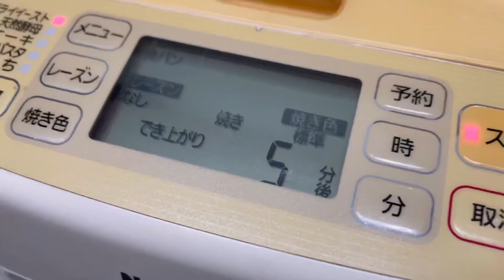《極上のサマーフルーツサンド》🍓🥝🍌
今回は、母がつくったフルーツサンドのご紹介から。
苺の季節がおわってしまったので、夏バージョン？？

あとは、フレンチトーストつくったり、なにげない、シュナウザーわんことの日常です